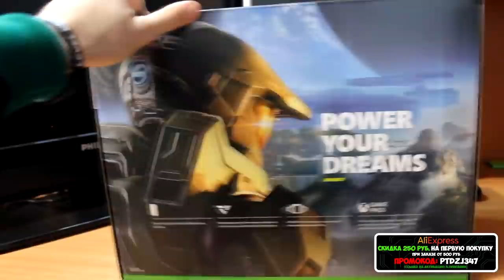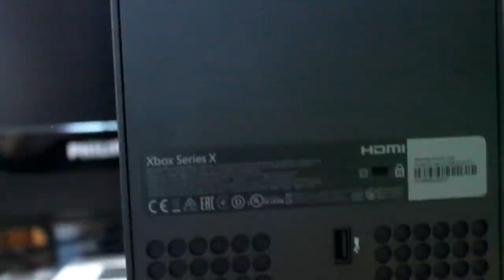Распаковка Xbox Series X | ПЕРВОЕ ВПЕЧАТЛЕНИЕ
В этом видео я покажу вам то, как распаковывал Xbox Series X.